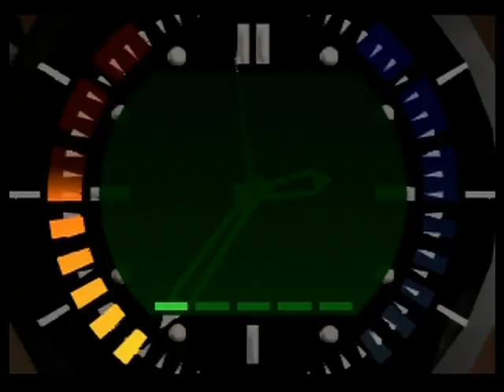Jimmy Bauer - Frigate Secret Agent 1:03